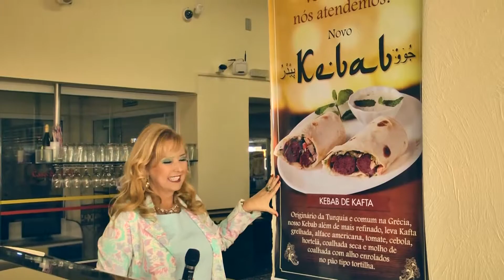Gastronomia & Nutrição por Ediléia Fernandes - Tema:Kebab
Casa da Esfirra
Cayman